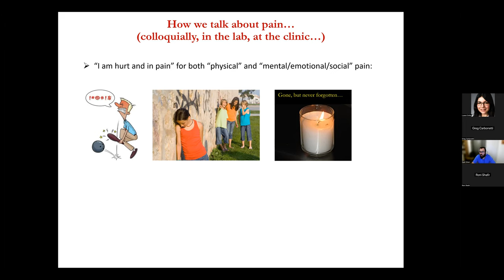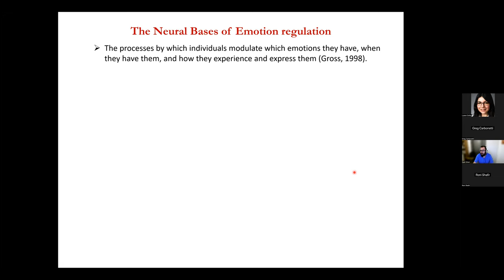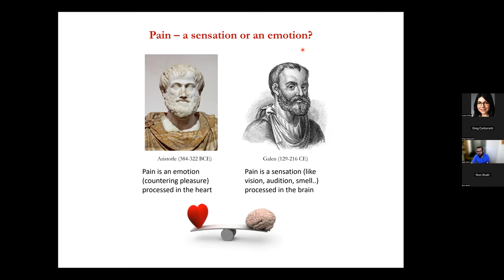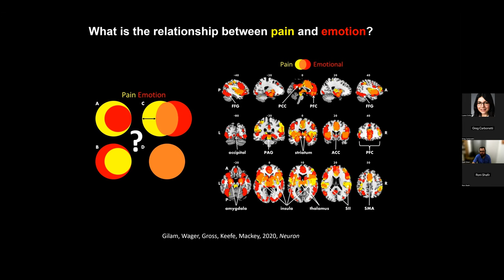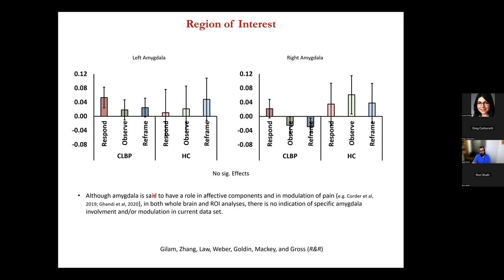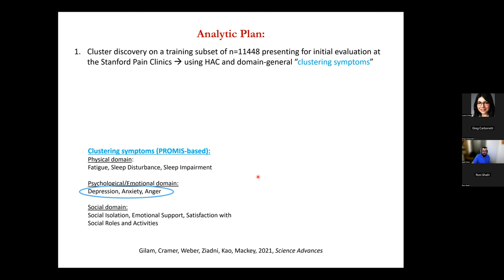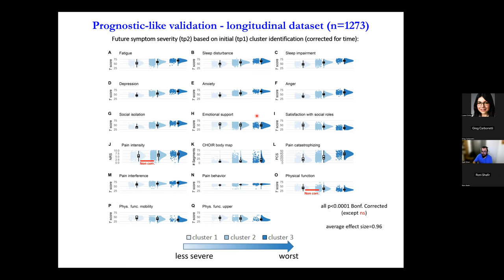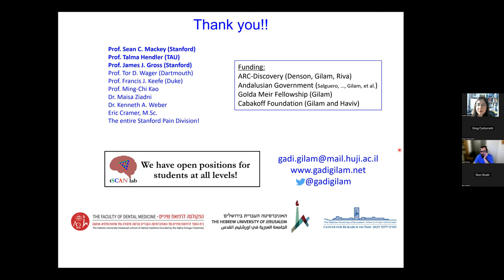Pain and Placebo Webinar - The Experience of Pain and Emotion: Meeting of Body, Brain, and Mind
This webinar explored the conceptual, mechanistic, and clinical relationships between pain and emotion - highlighting the value of bridging the pain and emotion communities - and offered opportunities for new research. To better understand these phenomena, they were discussed through the lens of cognitive neuroscience, experimental psychology, and health informatics, while integrating perspectives from emotion science, social psychology, and pain medicine.